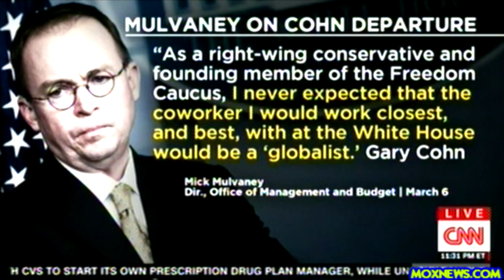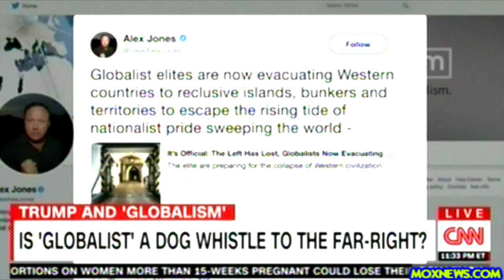"There's A Very Old Stereotype About Jews That They Are Not Loyal To The Country In Which They Live"